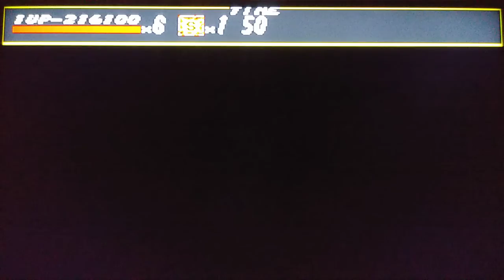This boat ride is pretty exciting🚢 (Streets of Rage)👊💥 Axel Stone gameplay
hilarious voice-over commentary
Sega Genesis
good old-fashioned fun for everyone